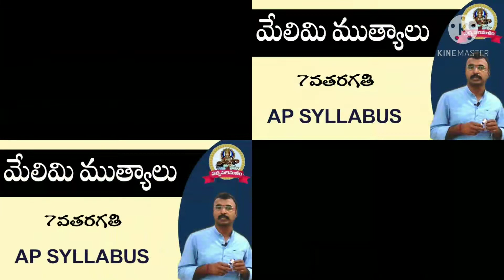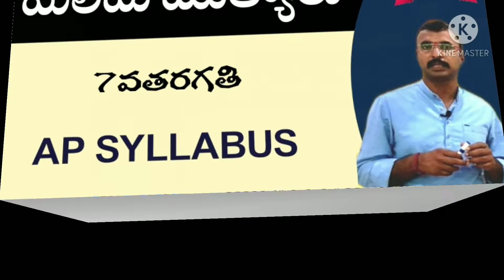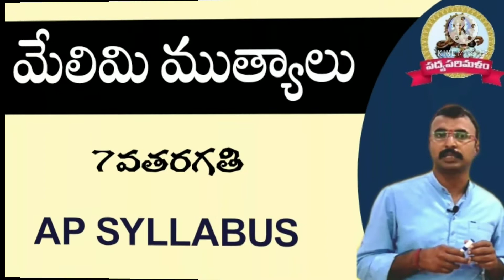7th Class Telugu Lesson||Melimimuthyalu||7వ తరగతి||మేలిమి ముత్యాలు||9550313413||Padyaparimalam